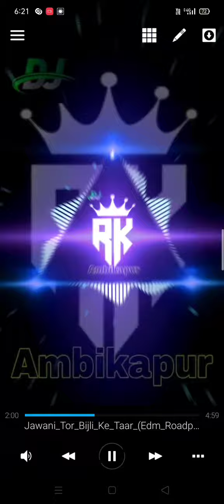javani tor bijali ke tar DJ Vkr mix by new Nagpuri song DJ Ram Babu Ambikapur